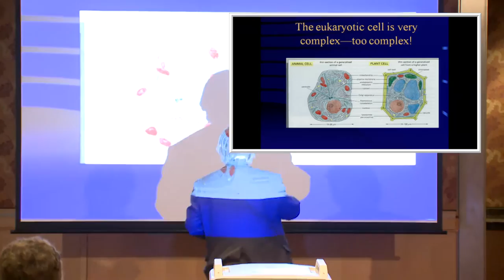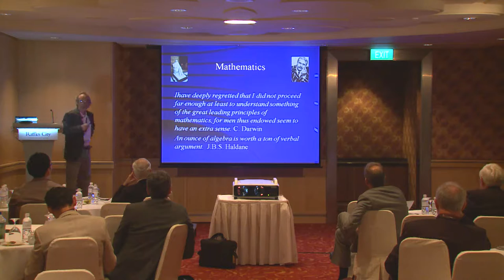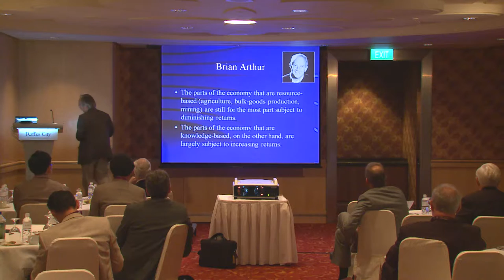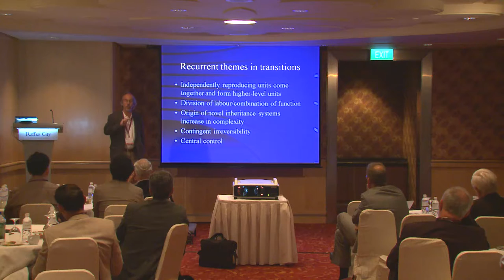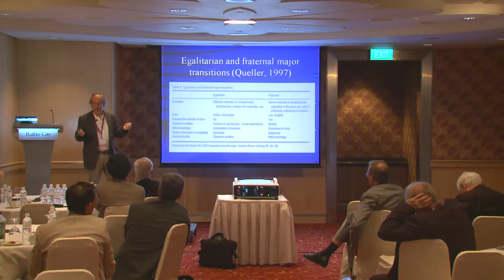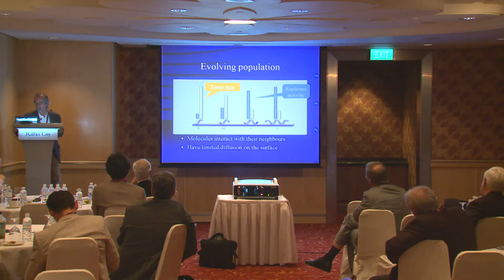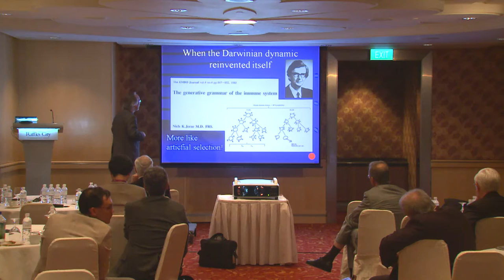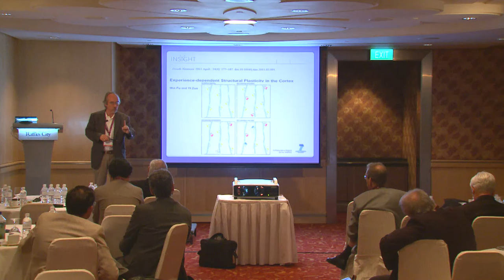Workshop: Complexity Lens - Eörs Szathmáry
Speaker: Eörs Szathmáry
Director, Parmenides Center for the Conceptual Foundations of Science

Abstract: Complexity in Biology: Major Transitions from Simple Replicators to Language on the Earth (and maybe elsewhere)

We face startling complexity in contemporary ecosystems. Even a bacterial ecosystem looks formidably complex: the number of species and their interactions are perplexing. There is disturbing complexity even at the species level: although a bacterial cell harbours a few thousand genes only, the population of a bacterial species is kicking around up to 100 thousand genes, sampled from the total gene pool. Evolutionary units must show multiplication, heredity and variability. Remarkably, simple growth laws entail radically different selection consequences. Although the earth is still largely a planet of the bacteria, organismal complexity did increase in evolution in certain lineages. This increase in complexity was due a number of major transitions in how hereditary information is stored, used and transmitted. Genes and language provide unlimited hereditary and apparently entail open-ended evolutionary potential. The origin of the genetic code, the appearance of the eukaryotic cell and language are regarded as particularly difficult transitions. The former two seem to have been limited by rare genetic variation, whereas language seems to have been conditioned by a particular selective situation around Homo erectus. Synergistic effects are identified as a major source of complexity increase in evolution.